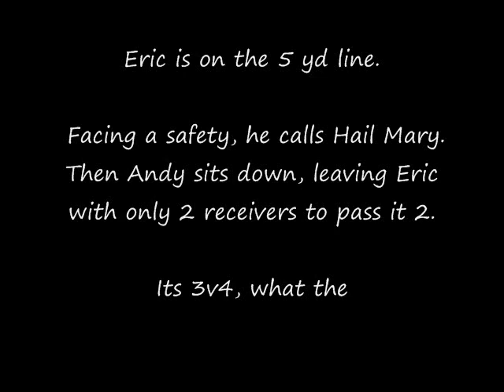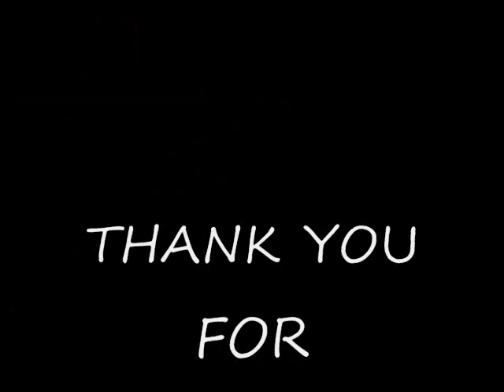Tyler and Josh Plays of the Day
Music by Trick Daddy ft Lil Jon and Twista - Lets Go.